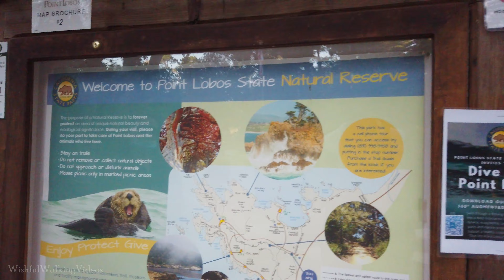4K Point Lobos Hiking Tour South Plateau Trail | Carmelo Meadow Trail | 🔊 Binaural Sound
Welcome to Point Lobos State Natural Reserve. This coastal mountain hiking area is the perfect place to escape from the city and enjoy this fantastic paradise. We will be hiking the South Plateau and Carmelo Meadow Trail. Be sure to wear a mask, don’t get near the seals, and mind your step at Point Lobos State Natural Reserve.

🎞️ Chapters
0:00 South Plateau Trail
27:40 Carmelo Meadow Trail